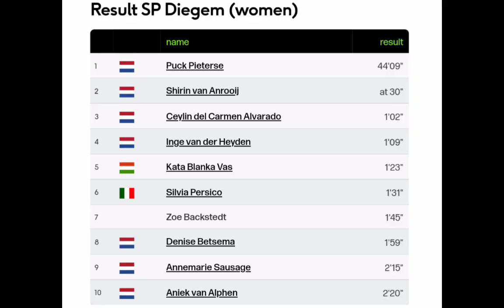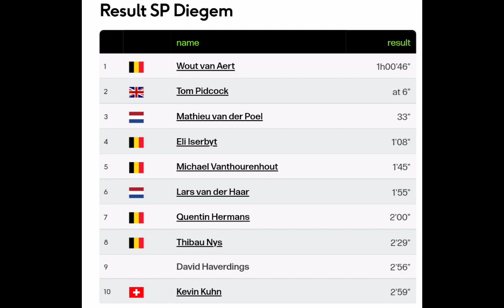Wout van Aert Wins | 2022 Superprestige Diegem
Wout van Aert was quoted saying "."
Classification

1  Wout van Aert

Music
1.
2. Splice app (GoPro)
Upcoming events
Tread Worn Journeys 體育頻道
فقي قناة الرحلات البالية الرياضية
ट्रेड वॉर्न जर्नी स्पोर्ट्स चैनल
Banda de rodadura gastada Journeys Sports Channel
Tread Worn Journeys Chaîne sportive
ট্রেড ওয়ার্ন জার্নিস্ স্পোর্টস চ্যানেল
Спортивный канал Tread Worn Journeys